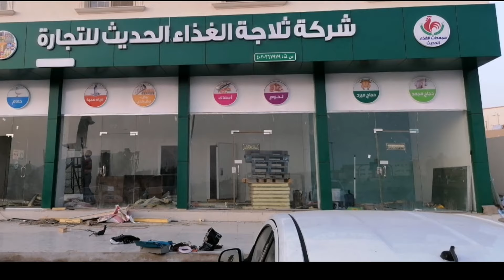പ്രവാസി ബലി പെരുന്നാൾ ആഘോഷം ഇത് വേറെ ലെവലാ/eid celebration jidha pravasi /Agri media vlog